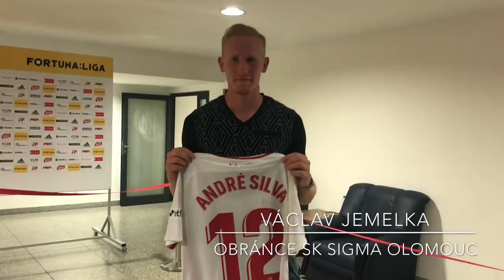SE ŠÁRKOU NA FOTBAL: SK Sigma Olomouc - Sevilla FC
Ahoj! Je tu vlog ze 4. předkola EL, v němž Sigma přivítala na domácí půdě Sevillu. Na stadionu byla TOP atmosféra a já se díky klubu z Hané mohla dostat blízko k hráčům Sevily včetně Tomáše Vaclíka a Andrého Silvy, jehož dres získal Václav Jemelka, se kterým najdete ve videu i rozhovor. Díky, Sigmo!
Nezapomeň také využít 20% slevu na SportFotbal.cz. Stačí kliknout na , zaregistrovat se a v nákupním košíku zadat kód sarka13.